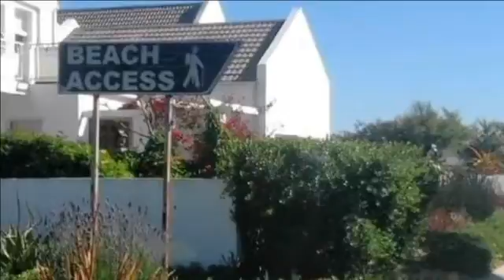Vacant Land For Sale in Golden Mile, St Helena Bay, Western Cape, South Africa for ZAR 430,000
On golden mile - britannia bay - st helena bay. This well proportioned stand offers the perfect place to build your dream Fisherman style holiday or retirement home!

• Large stand extending 860 sqm
• Access to the beach is guaranteed by the abutting greenbelt, on which no future building can take place.
• Only 120 m from yo...